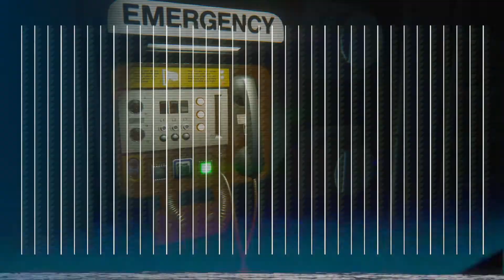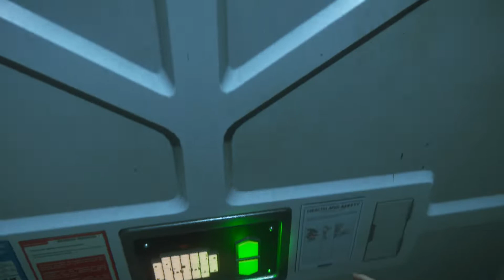Bodyss Plays: Alien Isolation - Part 11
Outro details:
Name: Bodyss Stitchy - Equality